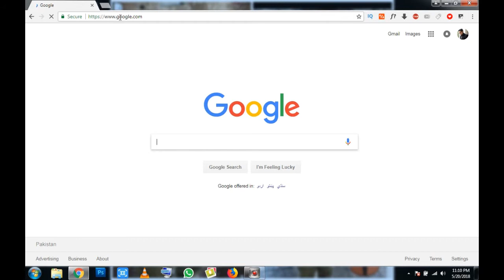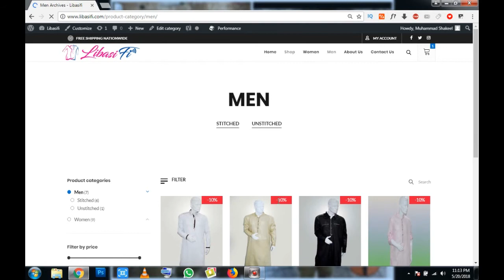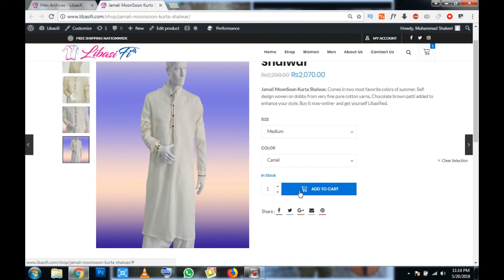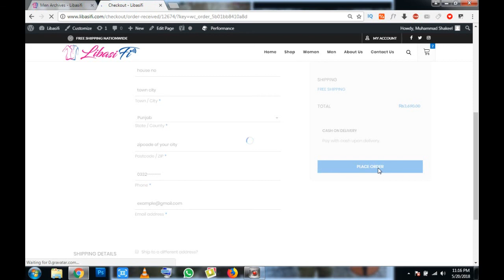How to Place order On Libasifi Website To Get Yourself Libasified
Here is a look to How to Post order On Libasifi Website To Get Yourself Libasified

Kal Tak
Express News
Aaj Shahzeb Khanzada Kay Sath
Capital Talk
Khabar Naak
Hasb-e-Haal
Sairbeen -BBC
australian idol
pakistan beauty
ary digital
alphabravo
bulbulay
faisal qureshi
geo tv
humsafar
hottest scene
imran abbas
21 march 2016, hamza ali abbasi, episode 12 hd full,
18 april 2016, episode 11, 04 april 2016, episode 10,

so please keep watching Infomania Point